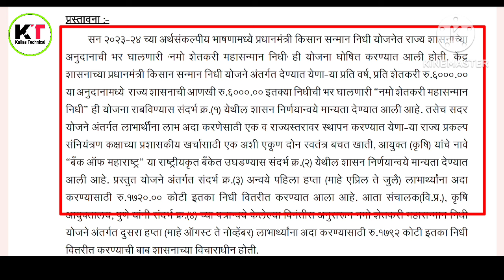नमो शेतकरी योजनेचा दुसरा हप्ता यादिवशी | GR आला | namo shetkari yojana 2nd installment date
धन्यवाद !